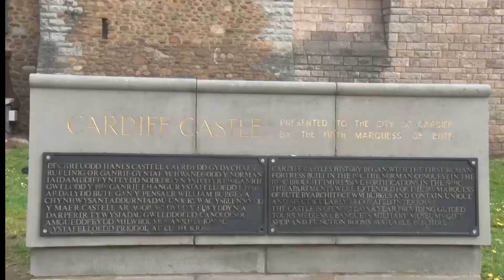Forever Flowers Campaign at Cardiff Castle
A special flower display at Cardiff Castle to remember  loved ones and celebrate life